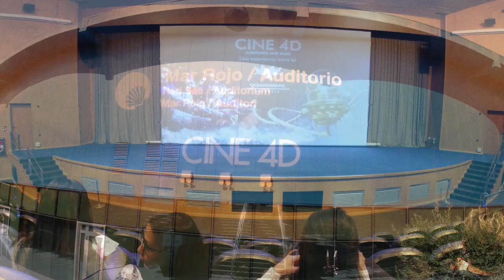Oceanografic Valencia - Largest Aquarium in Europe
Dive into the wonders of Oceanogràfic Valencia, Europe's largest aquarium, with us!

Located in the avant-garde architectural complex of the City of Arts and Sciences in Valencia, the aquarium is a true tribute to the seas and oceans of the Planet.

Experience the magic of marine life up close and relive our fantastic day filled with unforgettable moments. Get ready to be amazed and inspired by the beauty of the ocean world! 🐋🐬🐧